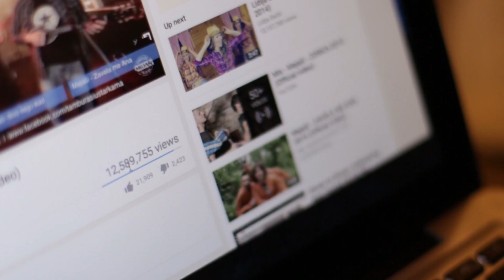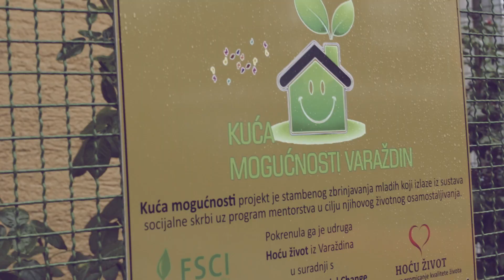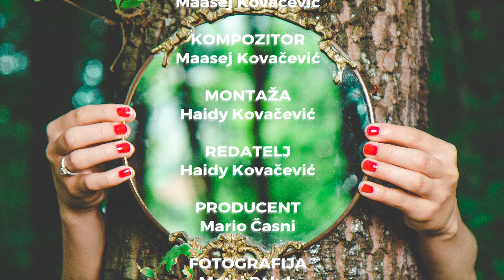OSOBNO - Marin Šestak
TV emisija Osobno s gostom Marinom Šestakom. Marin je napustio poznati bend Mejaši kad su bili na vrhuncu popularnosti. O razlozima svog odlaska i s čime se sada bavi govori u ovoj emisiji.